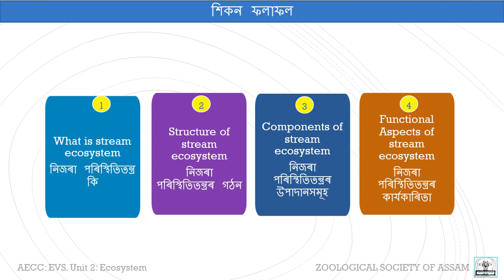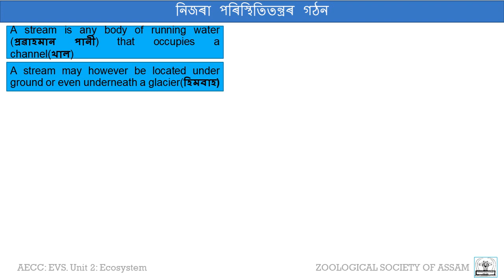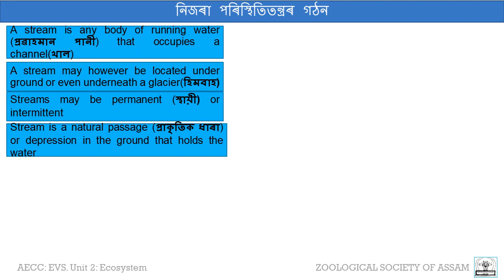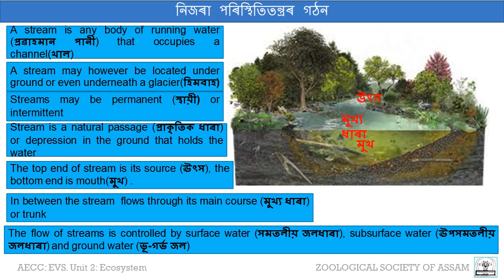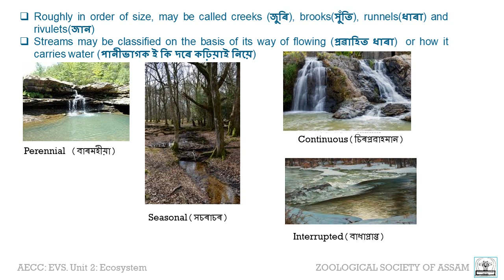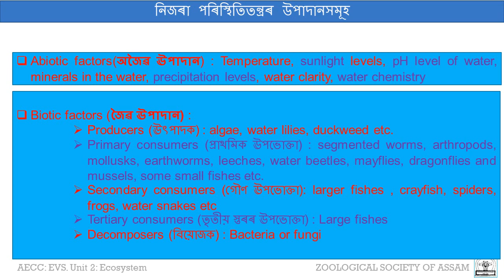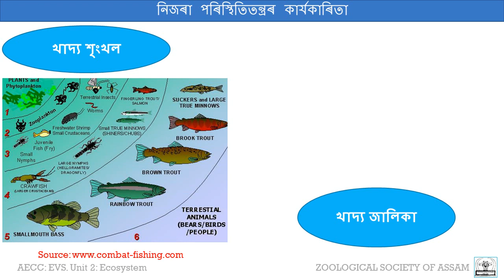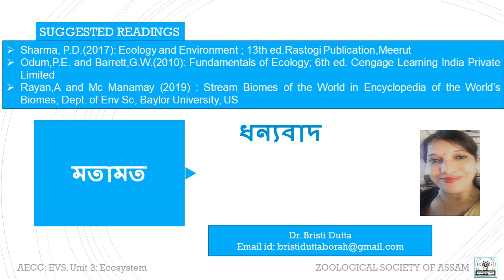Stream ecosystem (STREAM ECOSYSTEM)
নিজৰা পৰিস্থিতি তন্ত্ৰ (STREAM ECOSYSTEM): এই পাঠ ত সন্নিবিস্ত মূল বিষয় বস্তু সমূহ হৈছে-
নিজৰা পৰিস্থিতিতন্ত্ৰ কি, নিজৰা পৰিস্থিতিতন্ত্ৰৰ গঠন, নিজৰা পৰিস্থিতিতন্ত্ৰৰ উপাদানসমূহ, নিজৰা পৰিস্থিতিতন্ত্ৰৰ কাৰ্যকাৰিতা ।
নিৰ্দ্দেশক: ড0 বৃষ্টি দত্ত, সহকাৰী অধ্যাপিকা, দেৰগাওঁ কমল দুৱৰা মহাবিদ্যালয়,দেৰগাওঁ, অসম